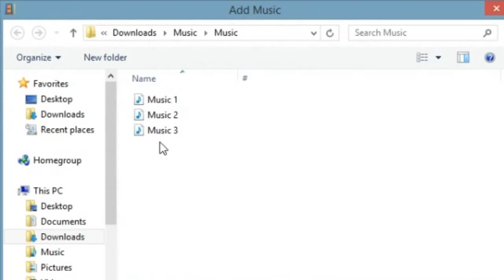Windows Movie Maker - Music Starts after the last item Error fix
Windows Movie Maker - Music Starts after the last item - the Music starts after the last photo or video in the project. Windows Movie Maker Music error fixed.

By Dactic tech